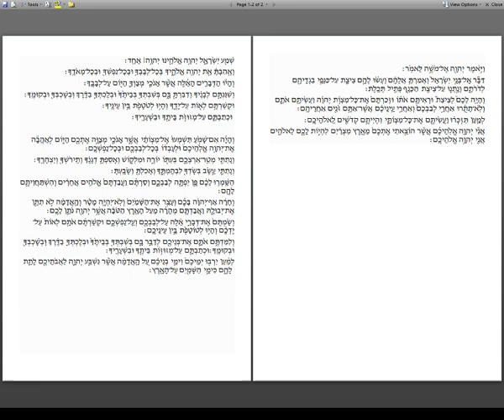Lecture du shema avec indications (v. marocaine)